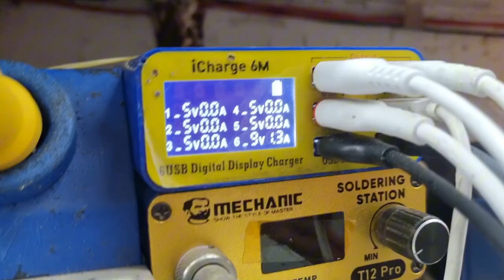Samsung A25 5g charging solution |temperature problem solution |phone hot |a256b chargng dead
samsung a25 5g charging temperature to high
samsung a25 charging solution
not charging solution